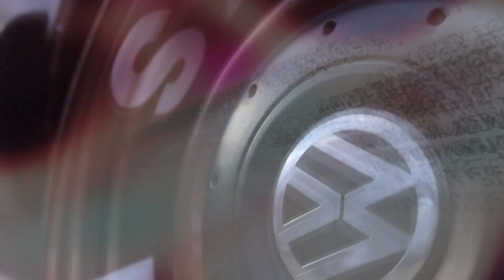VT Motorzão Fest - Toledo